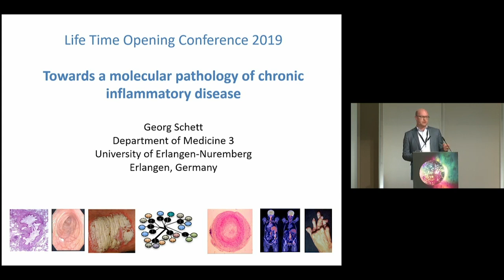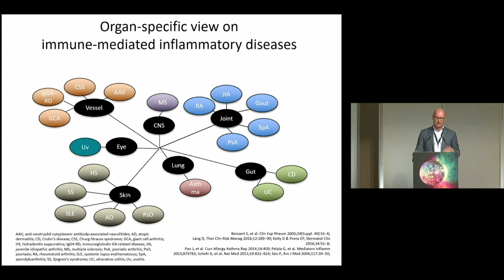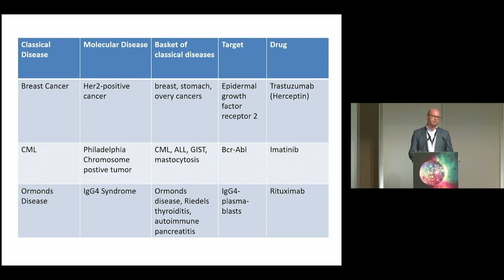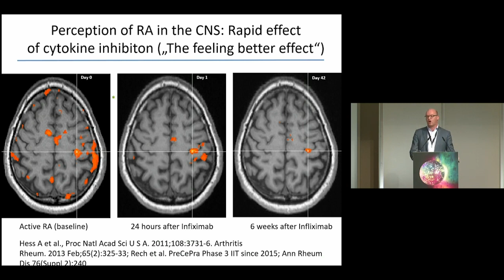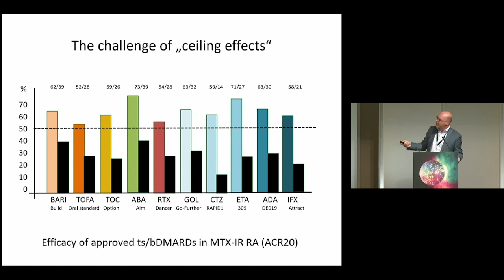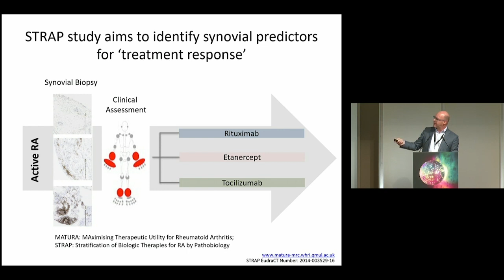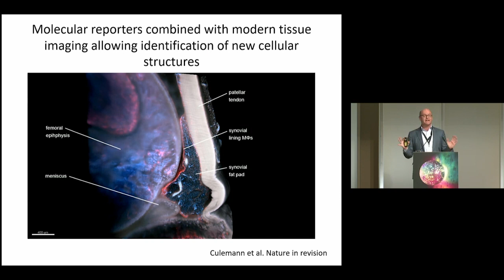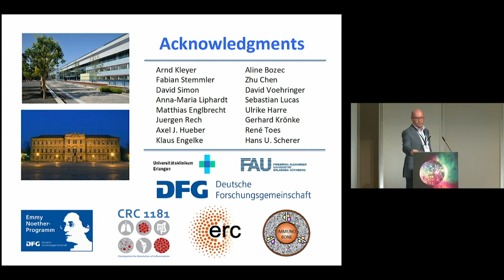Towards a molecular pathology of chronic inflammatory disease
LifeTime Opening Conference | Georg Schett, Friedrich-Alexander University Erlangen-Nürnberg, Erlangen, Germany on Towards a molecular pathology of chronic inflammatory disease